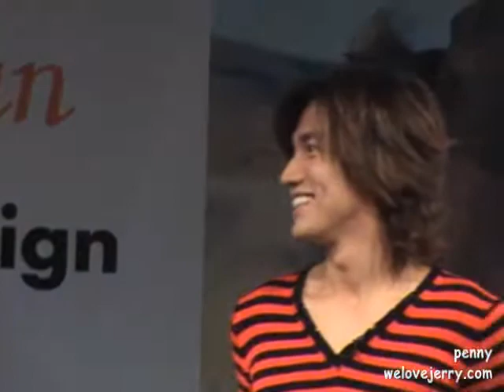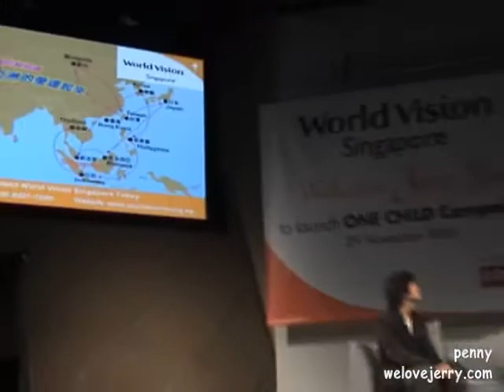Jerry Yan@ Singapore Children World Vision 1/5